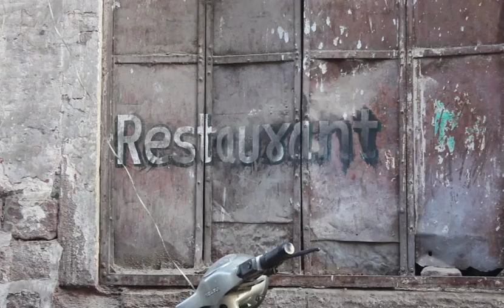Rajasthan 2013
Video Di Prospero Pensa
Scopri l'India da Musicista!  PROSSIMA EDIZIONE: Gennaio 2014
Studia e impara dai GURU le tecniche strumentali e vocali indiane
Apprendi l'uso dei Raaga e Taala per contaminare la tua Musica
Parti con CPM per un viaggio alle radici della melodia, del ritmo e della vocalità indiana.